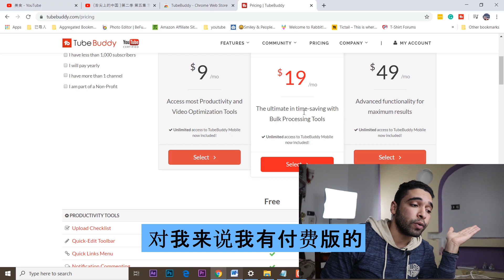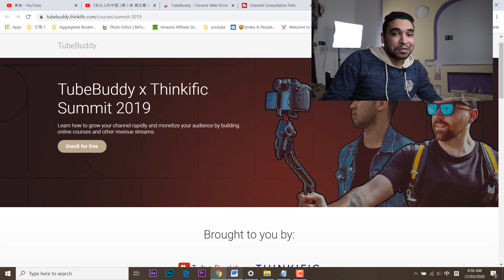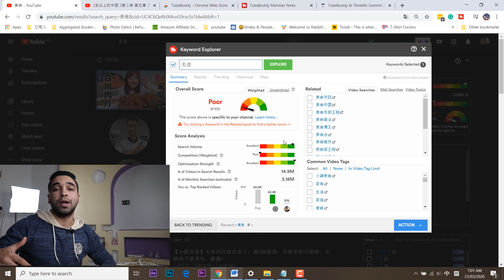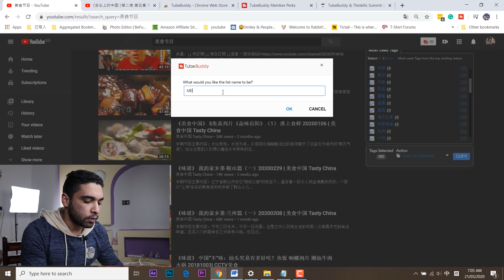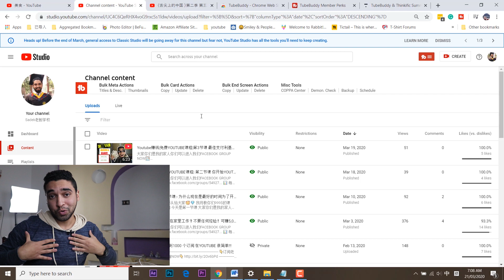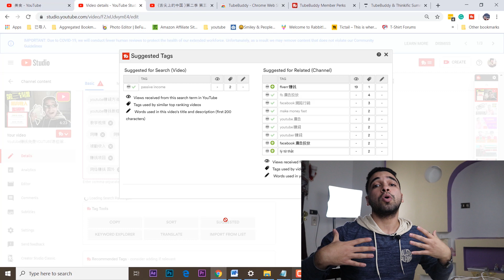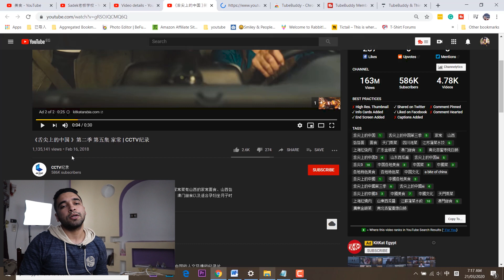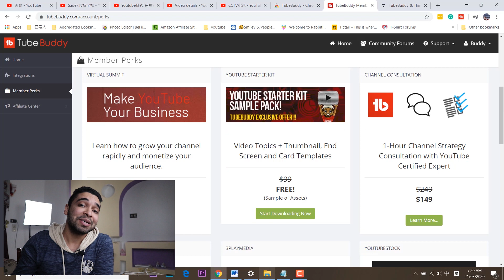Youtube賺錢| 第四节课|How To Grow your youtube channel from 0 Subscribers and 0 Views | 使用TubeBuddy增加订阅和流量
大家你们是我的家人你们可以进入我们FACEBOOK GROUP NOW🏬
📊 每个YouTube用户必备的数据分析工具（免费）
Clickfunnel（14天免費）

👇订阅老版学校YOUTUBE频道NOW👇
👉其他能找到老板学校（阿木）的地方👈

今天是四节课 我们将学习How To Grow from 0 Subscribers and 0 Views如何从0个订阅者和观看次数增长
所以
在期影片当中
我会介绍给大家一个免费的youtube工具
这个工具能帮助我们很容易
达到获利的标准
没用过的人可能觉得没什么效果
如果你看完这些影片
知道了它的正确用法的话
我相信你会youtube的获利标准

其实很多观众问了我很多关于YouTube SEO
所以在这期影片当中
打算免费的发放给大家
而我会在影片的最后把获得方法公布出来
如果你想要的话
就记得一定要看到最后

其实tubebuddy的这个工具
我在上一期的节目当中已经简单介绍过了
但是很多观众跟我反映说他们还是不知道该怎么操作
其实简单说一下tubebuddy能够检测影片关键词的搜索竞争度的东西
然后用一个比较客观的分数告诉你该如何优化影片内容  比较客观的分数Objective score
才能获得更多的流量
运用的好的话

那在哪里下载
首先
我们要下载
那从哪里下载呢？
你可以找到这个工具的链接在描述
我们进入这个网站然后下载

安装完之后在这里注册
其实他是有免费版
还有付费版的 两个都很强
安装完之后就会在这里出现

一开始默认的是免费版
我用的是付费版
这个不影响在一开始都是可以用的

那我们来说说它的好处在哪里吧
第一个好处就是能够让你找到搜索量大
但是竞争度小的关键词
第二就是说能够给你提供很多长尾关键词的建议
你可以把它当做选题的灵感
或者是说把这些长尾关键词都放在影片的标签里面

那我们现在实际操作一下吧
打个比方
我是一个厨师
我在考虑推出一个关于教别人怎么做饭的内容
那我搜索美食
出来的就是这些搜索内容
然后我们看看右上角这里呢
这里就是显示这个如何美食键词的搜索量
然后给你一个tubebuddy自己的评分标准
而这个分数就是能警示我们
这个选题到底值不值得
为他专门拍一个影片了
我们选题最好的标准当然是选一些搜索量大
这样的话
你的作品才可能会有更大的曝光 对不对

在这里我们可以留意一下 related search
那些就是关于美食的人还会搜索的一些话题
Example

那我们点开进去看一下是怎么样的吧
他的评分是比较不错的
起码就是说
按照这个关键词来拍片的话
那就是这样的操作方法
就能为我们选题的时候带来一个很重要的灵感
不仅如此  tags

其实在这个下面呢
它会给你一下关于美食
这一类的影片当中他们经常用到的标签
这些tubebuddy都会直接的告诉你们的
所以
也要务必的使用他们
我记得如果是免费版本的话
好像只能免费给你三个建议
如果想要认真做youtuber的话
还是建议用一下付费版可能比较好
当然免费版的功能也很强大

打个北方我要做影片关于美食
然后我们提到要把这些建议的标签都放在影片里面
那具体放在影片的哪里呢
我们来展示一下

然后这是我的影片后台
我们随便点击一个最近的视频进来之后
这里就是放标签的地方
就可以把tubebuddy给你们的这些建议的标签都放在这里
如果我这个视频就是做饭的话
同时tubebuddy有个很强大的功能
是不仅可以在这里给你一些标签的建议之外
但你写进去之后
在下面还会给你一些标签的建议
如果你漏了一个你所不知道
但是又很热门的标签的话
youtube可能又去就没法读取到这个标签
没法为搜索这一类内容的观众推荐你的视频出去
你可以根据关联性来选择  score by
你可以根据关联性来选择
而且还可以根据他给你的得分的选择
这个也是如果是免费版本的话
就只能给你很有限的建议
如果是付费的话
他都能全部的给你

而我觉得他的第三个好处
就是能用它彻底的调查竞争对手的情况.
我们看一下我的竞争的视频
我们点进来看一下右上角就是tubebuddy给我们
关于这个视频以及关于竞争对手频道的情报
这样分析的话就非常方便
能看的到他这个影片的观看量是五万多
但是他的评论只有四十一条
明显就是比较少吧.
看到竞争对手这个影片的时候
就能考虑到是不是应该在影片里面给出多一点暗示
引导观众留言多一点呢
至于为什么 是因为留言多起来的话
有利于youtube推荐你的影片出去的
这个best practice 也非常的重要
这是什么意思
就是说tubebuddy给我们关于优化好一个影片的所有建议
他认为
一个成功优化好的影片包括要做好所有这些东西
例如你要有高清的缩图
还有info card
就是说在影片的右上角
这里跳出来的一些推荐影片的情报
从这里能看的出 这位频道组除了end screen 之外
还有在facebook 有个like之外
其实如果这样的话可能就很浪费
所以我们如果还没有拍摄这个题材
做视频的时候
看完竞争对手的情报就知道
原来我要注意这一点
这一点和这一点 要在影片当中体现出来

最后一点很厉害的是
能够在这里看的到竞争对手为这个频道设置的所有标签
这些tubebuddy都会完完全全的展示出来
竞争对手设置的标签的所有排名都能展现这个数字
而这一个就是说按下去的话

就意味着
如果你在搜索栏搜赚钱
这个影片就排在第13位
在这里就可以看一看他的标签
衡量一下自己如果也拍这个题材的话
该用什么 最后一个很厉害的功能
就是能够跟他直接的对比
我们可以在这个地方把自己影片的ID或者是链接放进去
这个是我在这个关键词排名里面排第一的影片
把它的链接放进去
跟竞争对手对比
然后这里的话就能很宏观的显示到他跟我的影片当中
我们各自的观看量有多少
评论有多少互动率有多少以及频道的差别
同时还能把互相重叠的标签都展示出来
所以说
如果你按照刚刚跟你们分享的用tubebuddy调查关键词还有竞争对手
做完这个影片发布出去
得到观看后就可以在这里用这种方法直接跟
竞争对手对比一下自己跟他有哪些地方做的不足
或者是哪些地方是比对方做得要好的
而大家也知道
如果运营一个YouTube频道的话不是一朝一夕的过程
每一个影片如果你也能不偷懒
通过这样的数据分析的话
肯定能为自己的运营经验带来很大的收获

最后

我们可以去一下竞争对手的主页
大家可以看的到在竞争对手的主页当中
能够显示出他目前的订阅数
还有总观看时长和总视频量
以及能显示到你的订阅增长和他的订阅增长的迁移
这个数据分析能够非常一目了然的看到这个人到底发布了多少个影片
目前得到了多少订阅以及他频道设置的关键词
这一边的数据其实也非常的重要
这个数据能看的到 上面的是我
下面是他的频道
增长的话我是比他发展的比较快一点的
那现在举个例子
你们可以用tubebuddy
按照第一个方法那样去他的新影片那里查询他的数据表现
看看能不能为自己的影片带来一些优化的线索
而有了tubebuddy 拿到这些数据去分析的话
会比起你没有这个工具而言
刚刚也说了
他除了免费版本之外还是有付费版本
大家可以看的到
虽然免费已经很强大
但是很多功能都是有限制的
或者说是不可以用的 例如刚说的标签推荐还有关键词调研
免费的版本只会给你很少
例如三到四个推荐
所以说
如果你想认真的做youtuber的话
免费的功能可能还是不是太够用
这个还是要看你们自己的需求
在影片的最后
想要跟大家重申一点的是你们在经营YouTube频道的时候
千万不要买假流量
还有假粉丝
原因其实在我这剧情影片当中
成功的达到了获利条件
即使是这样
youtube他会检测的到
然后就会把假流量和假订阅删掉
或者是说你达到条件之后不让你获利审核通过
所以说学习正确的运营经验
自然的增长才靠谱

⚙️這期視頻分享的工具

📜💎 目前市面上最強大的網路營銷工具 , 建立高转化率的營銷漏斗
      Clickfunnel（14天免費）

💬不可錯過的其它人氣影片
👉 如何在家里在线输入名称赚钱？ | 对于一个项目300美元（副标题点CC）
👉网路赚钱 | 7个网站支付10美元在几分钟的工作 (Fast PayPal Money)（字幕点CC）
👉联盟行销赚钱 | 最佳赚钱方式入门初学者入门2019年（100美元一天）（字母点CC)